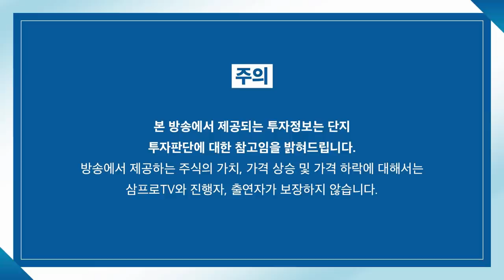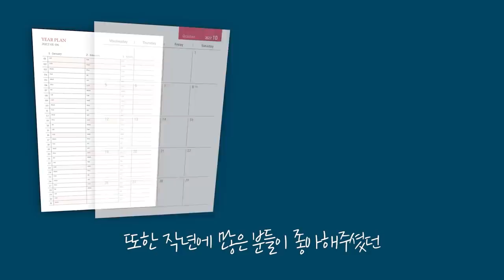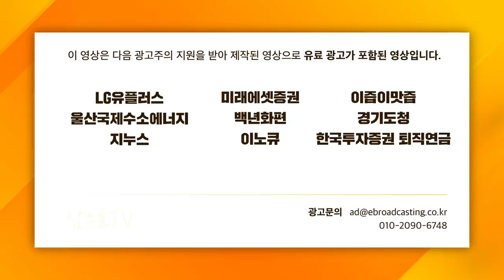[글로벌 마켓브리핑] 테슬라의 주가 하락.. 머스크의 실수인가 계획인가? f.미래에셋증권 장의성 선임매니저